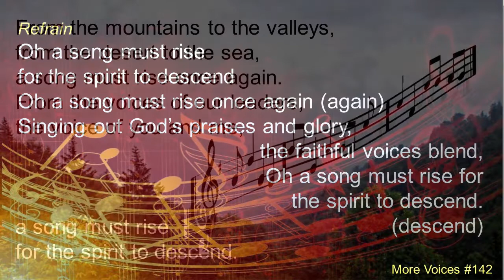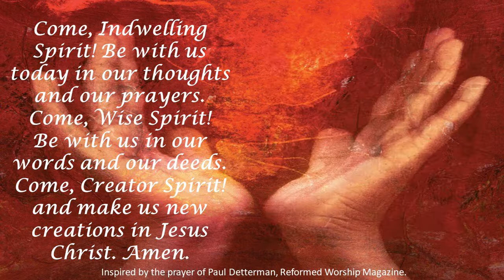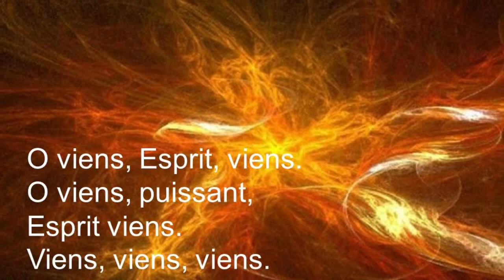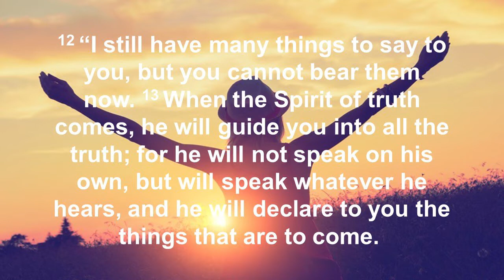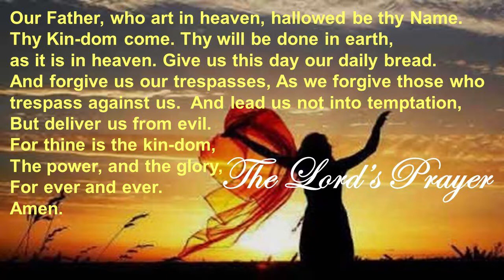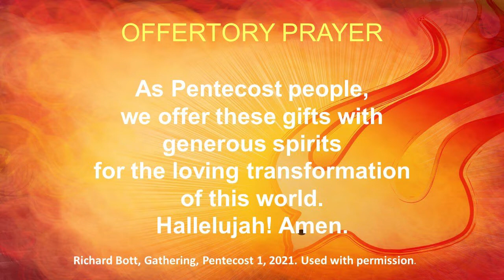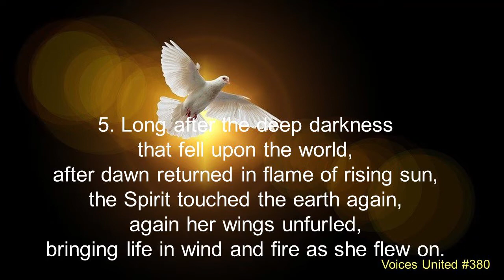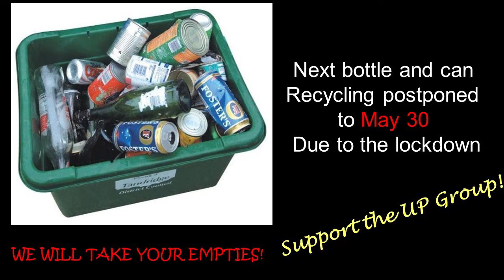BCUC: Pentecost, May 23, 2021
John 15 : Jesus: A Truth Teller
Sunday video service for Bells Corners United Church, Ontario
Ministers: Rev. Kim Vidal, Rev. Lorrie Lowes, Music: AbeTeGrotenhuis
Hymns: Susan, Katrina & Heidi, Angela, Erin: Flute, Kim: Guitar, David: Guitar
(recorded individually from isolated locations or from home)

Service order:
Gathering : MV142 O a Song Must Rise (remastered from Aug 2020)
Welcome: Rev. Kim Vidal
Candle Lighting: Gerry & Nicole
VU951Santo Santo Santo (Holy Holy Holy) - TeGrotenhuis family
Hymn: MV23 Come O Holy Spirit (remastered from May 2020)
Storytime: Rev Lorrie Lowes
Song: VU383 Wa, Wa, Wa, Emimimo -  CGS/Bell Canto & Director: Erin
Reader: Erin Berard
Sermon : Rev. Kim Vidal
Offertory: MV191 What Can I Do? - BCUC music team (remastered)
Hymn: VU380 She Flies On - TeGrotenhuis family
Departing: Dakilang Katapatan - Guest virtual choir from the Philippines
bonus: Arrival of the Queen of Sheba - Abe: synths